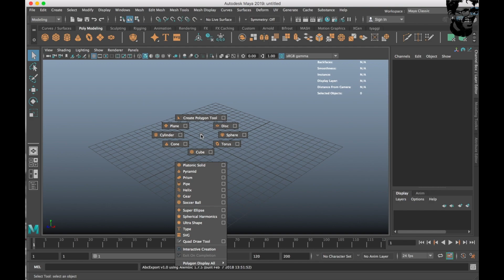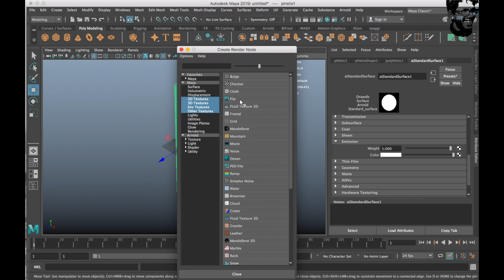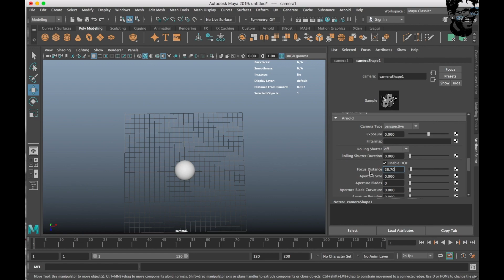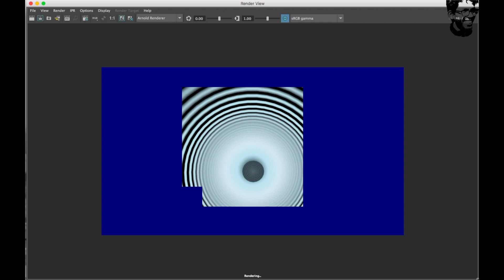DSLR Effect in Maya, AutoDesk.